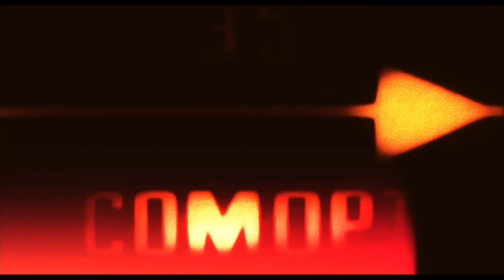Grido - Delivery #4 (Freestyle)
Rhymes by Grido, Beat by Mastermaind

Recorded, mixed and mastered by Mastermaind @ Loft 107 Studio

Filmed and edited by Luca Tartaglia
Operatore drone: Lorenzo Moro
Riprese outro: Davide Damioli
Foto backstage: Dope Sick Nana

Un ringraziamento particolare a:
Ted Bee
Mastermaind
JV

Prodotto da Grido per Willy l’Orbo

107NESOM